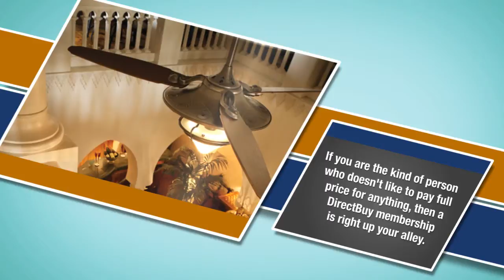Direct Buy of Little Rock - Beautiful Furnishings for Your Beautiful Home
Welcome to DirectBuy of Little Rock. Whether you are looking for furniture or cabinets, electronics or appliances, here you will find North America's #1 way to buy virtually everything for your home. By shopping with us, you join a club with over 400,000 members with the purchasing power to deal directly with manufacturers and their authorized suppliers and receive confidential insider prices.